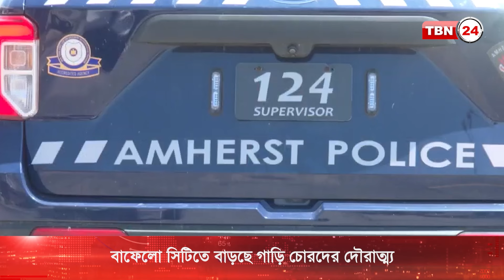বাফেলো সিটিতে লাগামহীন গাড়ি চুরির ঘটনা | TBN24 NEWS | New York | Car Theft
নিউ ইয়র্কের বাফেলো সিটিতে গাড়ি চুরি লাগামহীন ভাবে বেড়ে যাওয়ায় উদ্বিগ্ন বাসিন্দারা। অ্যামহার্স্ট পুলিশ ডিপার্টমেন্ট জানিয়েছে, ২০১৯ সাল থেকে গাড়ি চুরি আশঙ্কাজনক হারে বেড়েছে। গাড়ির নিরাপত্তা নিশ্চিতে সচেতন হওয়ার পাশাপাশি, গাড়িতে ব্যক্তিগত গুরুত্বপূর্ণ জিনিস না রাখার আহ্বান জানিয়েছে পুলিশ।